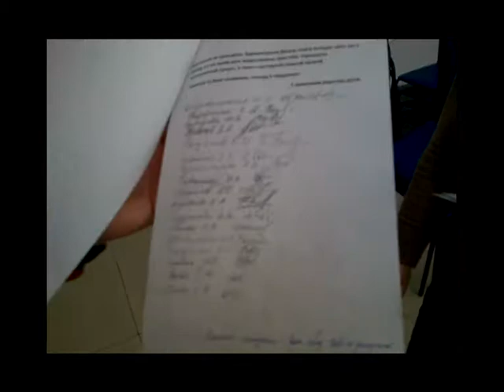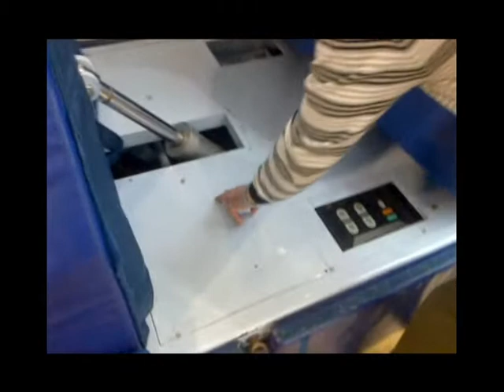"Дворец спорта" баскетбол или бизнес...